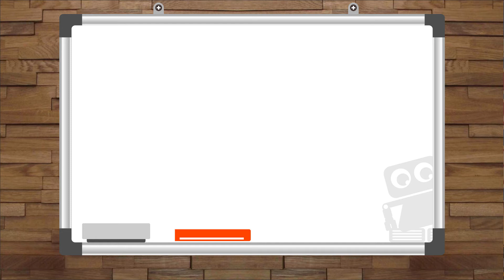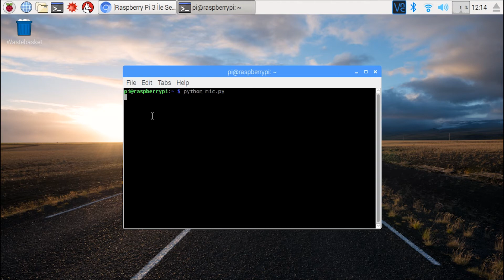Raspberry Pi 3 İle Ses Sensörü Kullanımı | Alarm Devresi #16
Raspberry Pi Derslerimizde bu sefer buzzer ve ses sensörü kullarak sesli alarm yapmayı öğreneceğiz. Dersimiz ile alakalı blog yazısına buradan ulaşabilirsiniz

Raspberry Pi Dersleri serimizde bir önceki ders olan RC522 RFID videosuna buradan ulaşabilirsiniz:

Bildiğimiz üzere Raspberry Pi’miz, 3.5mm jak çıkışı ve HDMI üzerinden ses çıkışı sunabilmektedir. Buna karşılık Pi üzerinde herhangi bir ses girişi mevcut değildir. Ses kaydı amaçlı mikrofon bağlamak için özel shield kartları veya USB ses kartları kullanmamız gerekir. Bu derste ise çok daha basit yapıya sahip bir mikrofon sensörü ile ses şiddeti algılayıp, bu şiddetin seviyesine göre sesli bir alam tetiklemeyi öğreneceğiz.

Raspberry Pi derslerimize sırasıyla ulaşmak için aşağıdaki linkten oynatma listemize ulaşabilirsiniz

Raspberry Pi Dersleri video serimiz boyunca kullandığımız malzemelere sizler için hazırladığımız kitler sayesinde kolayca erişebilirsiniz.